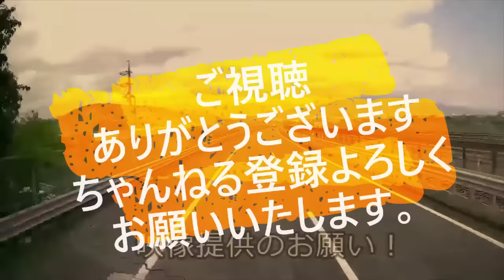迷惑運転者たち No.1721 傲慢 DQN車・・横に居るのに 無理矢理 割込み！・・ 【危険運転】【ドラレコ】【事故】